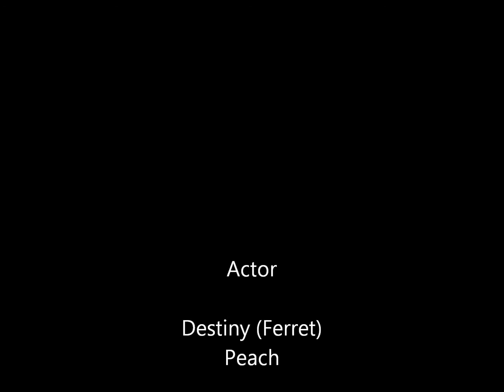destinyตอน 4 ขวบกว่าแล้ว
เฟอเรทตัวเมียกับผู้หญิงก็มีอะไรคล้ายกันคือมีลูกแล้วก็อ้วนๆๆๆๆๆ